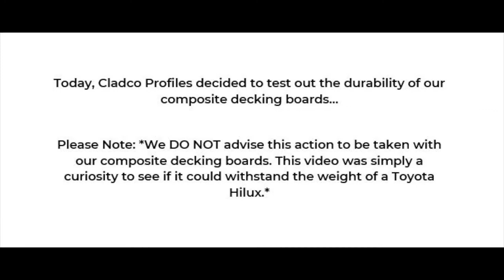Cladco Composite Decking Durability Test with Toyota Hilux Truck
Today, Cladco Profiles decided to test the durability of our composite decking boards. We do not advise this action to be taken with our boards. This was simply a curiosity to see if our boards could stand the weight of a Toyota Hilux. And it did!